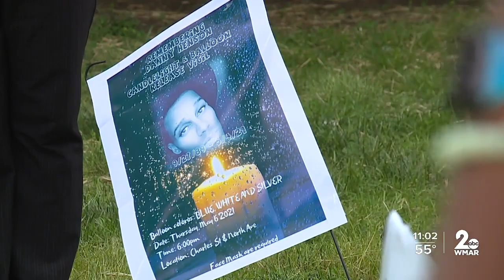Family, friends gather for vigil to remember transgender woman killed in Baltimore